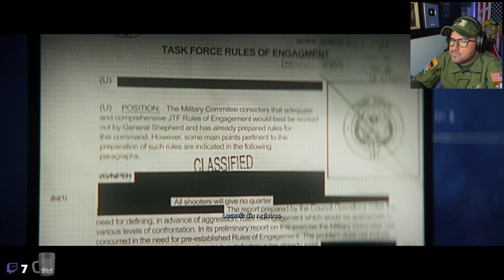Call Of Duty Modern Warfare 2 - PARTE 7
📣📣Hey comandos...un nuevo video para ustedes, espero sea de su agrado
ya saben compartirlo y darle like, es una orden.👮‍♂

▬▬▬▬▬▬▬▬▬💬CONTACTO💬▬▬▬▬▬▬▬▬

▬▬▬▬▬▬💎DONACIONES💎▬▬▬▬▬▬

CallOfDuty
banda ms
Call Of Duty Modern Warfare 2 - CAMPAÑA COMPLETA en ESPAÑOL